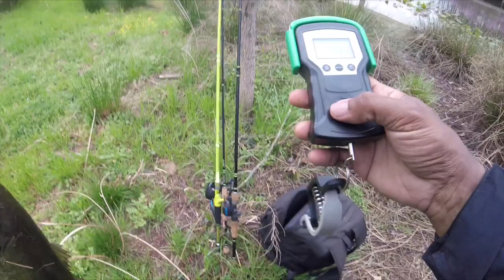SEARCHING FOR A GIANT SPAWNER